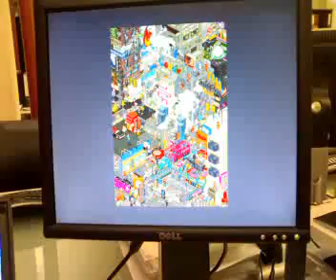Ok Nick, here's your wave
In response to a request from Ewarwoowar at 25 Letters in the Alphabet here's a wave.